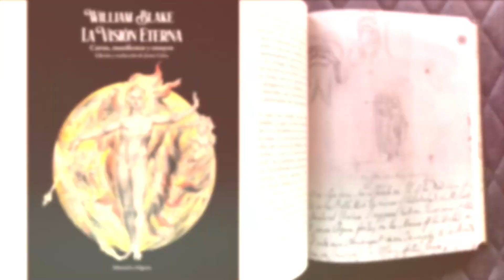Avance Studium: Arte y Trascendencia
A cargo de Norberto Pinto Sáenz, Maestro en Artes Plásticas, Especialista en Pedagogía, Magister en Desarrollo Educativo y Social.